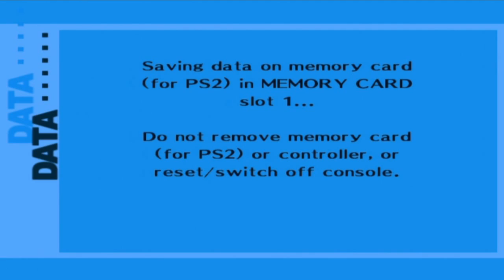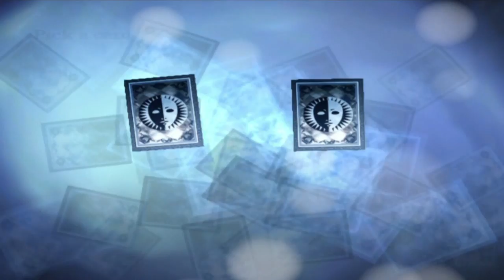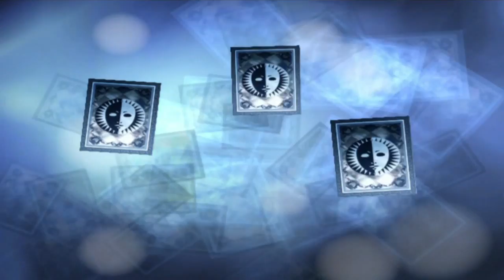Lets Play Persona 3 FES Part 4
What a nice cop.